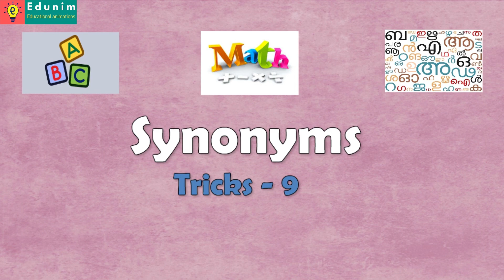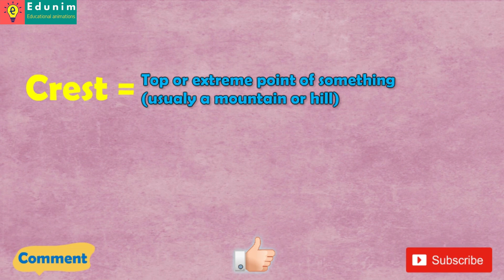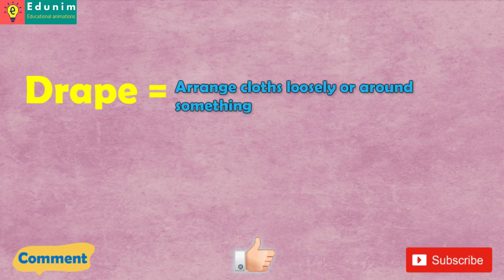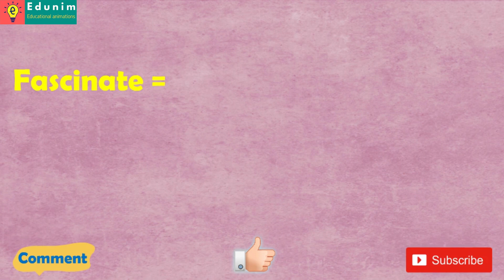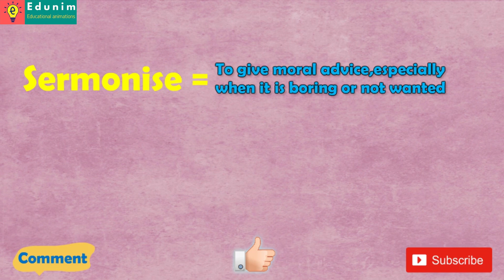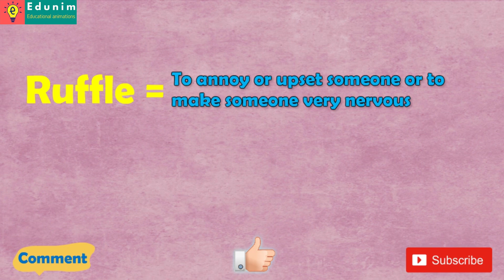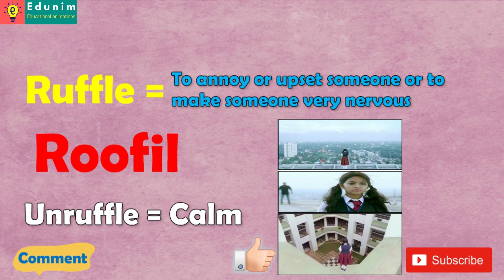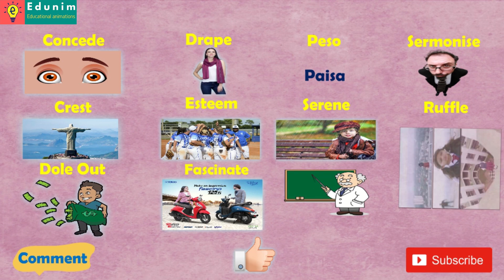Kerala Psc : English Synonyms (Super Codes & Tricks) (Part-9)|ചിത്രങ്ങളിലൂടെ പഠിക്കാം 👍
Kerala Psc English Synonyms using Codes and Tricks